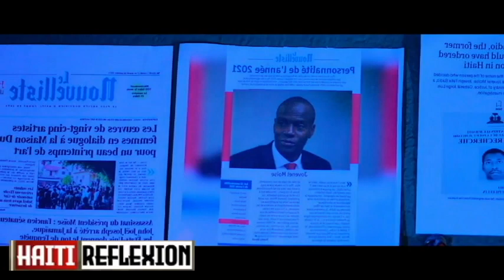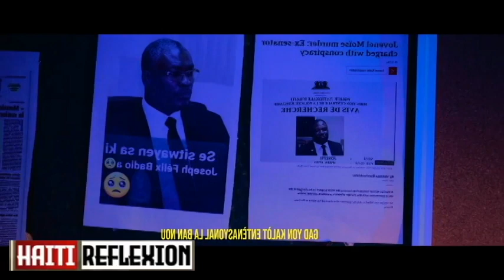NOUVEL SOU HAITI 22 JUIN 2023 LAME JAMAYIK AP VINN OKIPE HAITI???